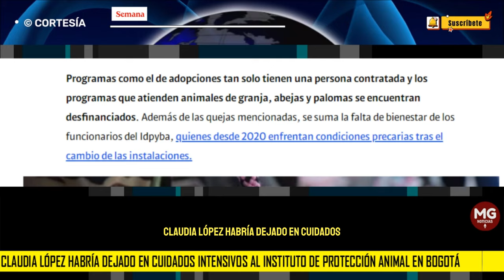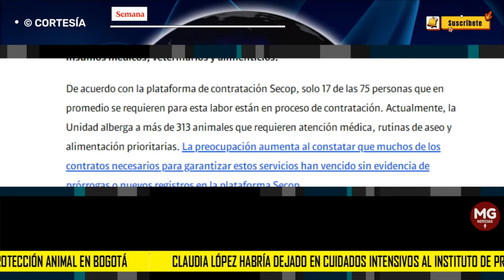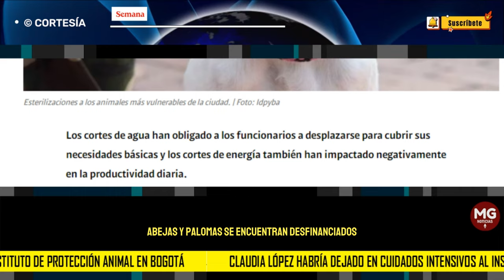ATENCIÓN 🔴 CLAUDIA LÓPEZ HABRÍA DEJADO EN CUIDADOS INTENSIVOS AL INSTITUTO DE PROTECCIÓN ANIMAL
La concejal Clara Lucía Sandoval, creadora y exdirectora del Instituto Distrital de Protección y Bienestar Animal (Idpyba), señaló con preocupación la situación crítica dejada por la administración de Claudia López en la protección animal en la ciudad.
CONFIDENCIALES SEMANA